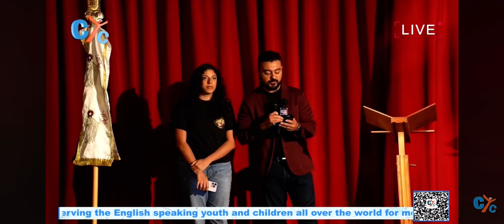Global Coptic Day 6/1/2024 Intro, improv.